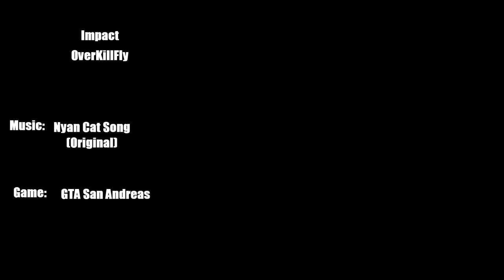GTA San Andreas Truck-Tour (400% faster)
A little Truck Tour!